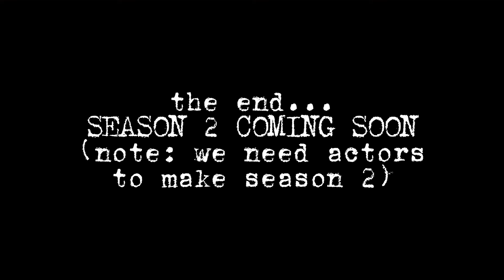parasite: ep 4 the end of this world(reupload, read desc)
btw senpai is not senpaigaming senpai is actually old version of me and i have changed, yes. i am now dany